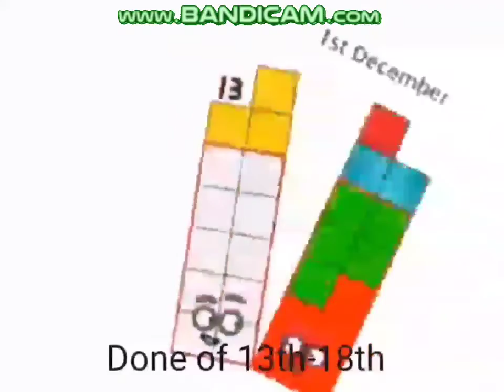All December 2021's Band 13th-19th